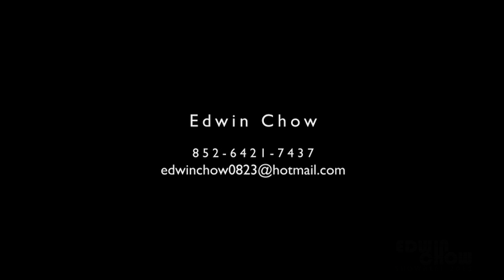Edwin Chow Showreel 2011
Task
1.Endhiran The Robot- Modeling, Shading,Cloth simulation, Lighting and Compositing.
2.Vampire Waiiror- Modeling, Shading, Lighting and Compositing.
3. Lohas Park- Modeling, Shading, Lighting , Cloth Simulation, Lighting and Compositing
4. Maltesers- Set Design, Modeling, Shading, Animation, Lighting and Compositing.
5. Hidden Elders- Modeling, Shading, Animation, Lighting and Compositing.
6. Celestial Heights - Technical Direction.
7. Paper Head- Props Design, Modeling, Shading, Lighting and Compositing.
8. Virtual Girlfriend - Character Design, Set Design, Modeling, Shading, Rigging, Animation, Lighting and Compositing.
9. Big City- Set Design, Modeling, Shading, Animation, Lighting and Compositing.